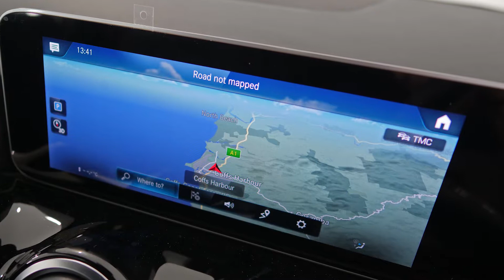MERCEDES-BENZ B180 Iridium Silver Metallic Auto Hatchback M022193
2019 Mercedes-Benz B180 Iridium Silver Metallic Auto Hatchback